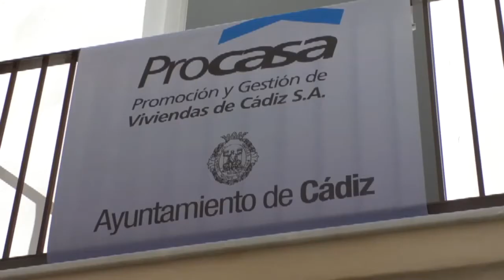CÁDIZ | EL AYUNTAMIENTO PIDE BONO ALQUILER JUNTA ANDALUCÍA